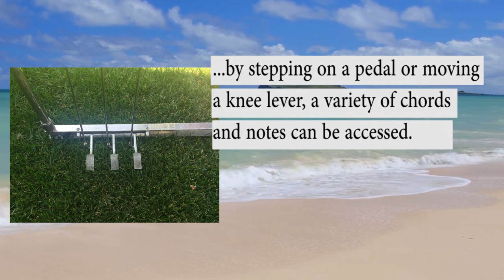Short History of Steel Guitar - Part 4 - Bud's Bounce on Pedal Steel Guitar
Here is Part 4 of my short history of the Steel Guitar...the Pedal Steel...a mechanical contraption that came out in the late 1950s...lots of moving parts, not to mention the loose nut between the stool and the guitar.